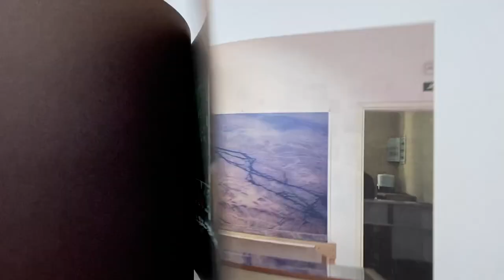Wolfgang Tillmans / Today Is The First Day